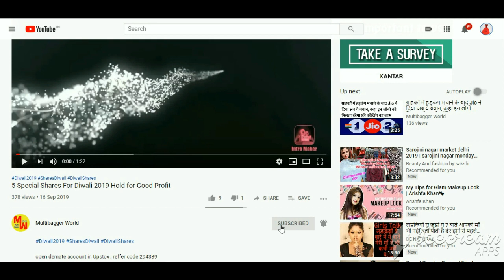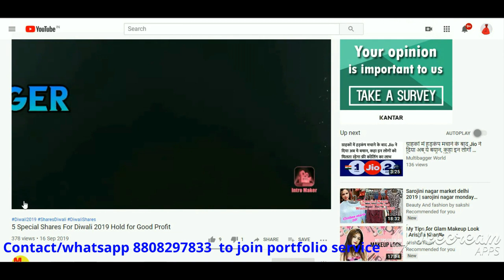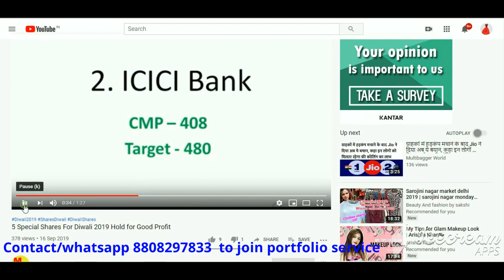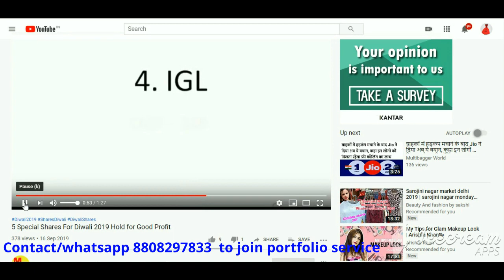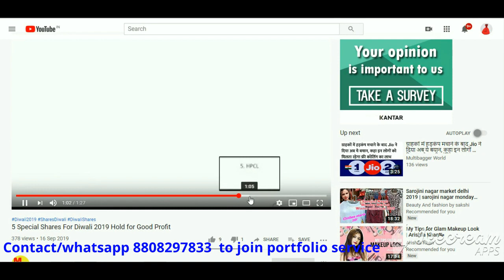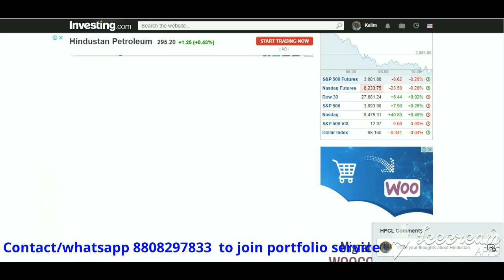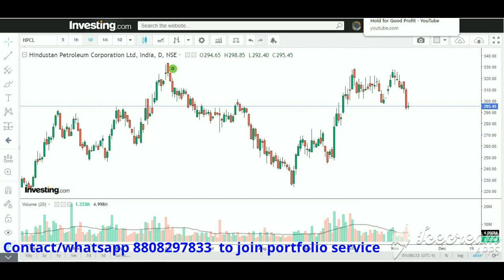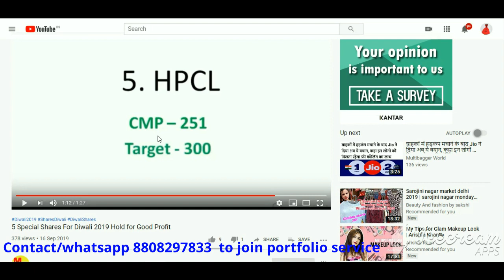all Diwali Portfolio Stocks Target Achieved Booked Big Profit / Multibagger World